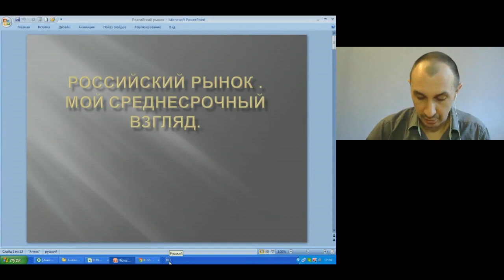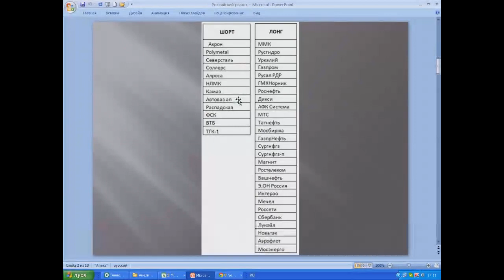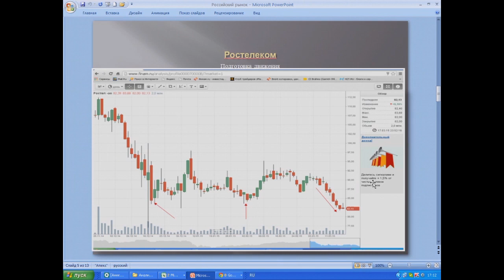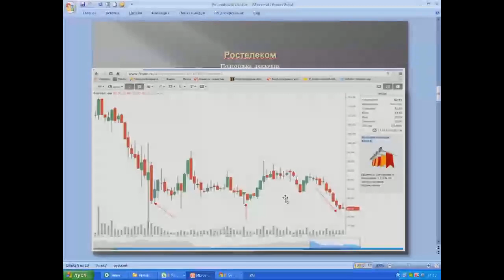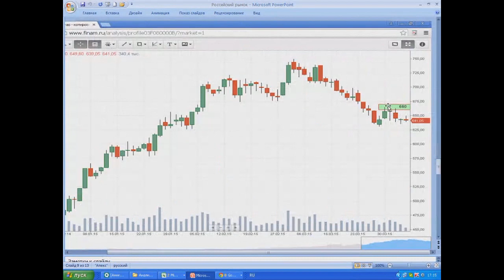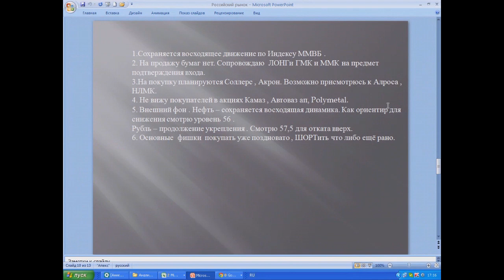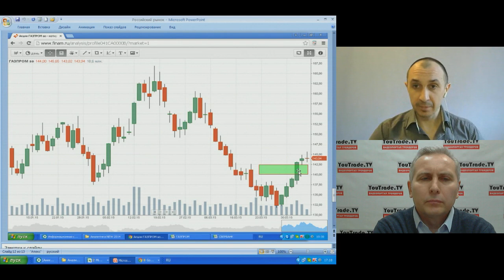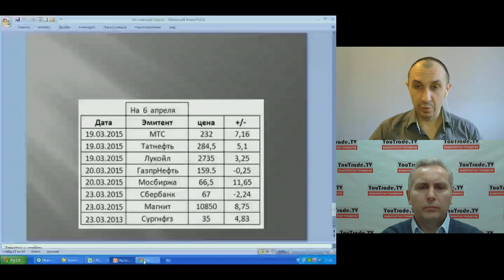Акции. Андрей Аникин 6 апреля 2015 года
Еженедельная аналитическая передача "Акции. Андрей Аникин" на видеопортале трейдеров YouTrade.TV от 6 апреля 2015 г.